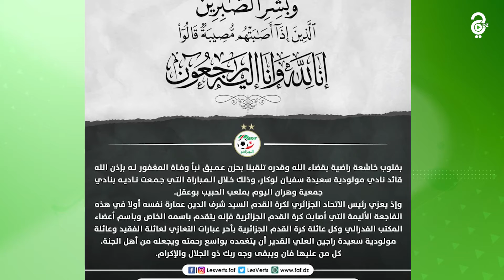النشرة الرياضية ليوم 25-12-2021